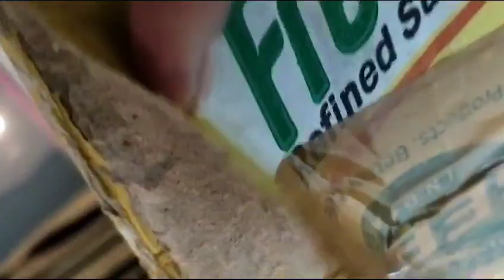engagement dolls dispatch to customer if you want please ping me in wtup 7842439923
Wtup group

I'm on Instagram as @divyakishorekumar542. Install the app to follow my photos and videos.

If you are interested please ping me in wtup 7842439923